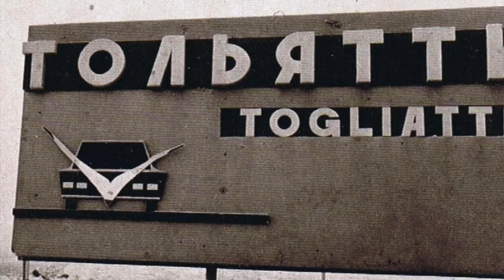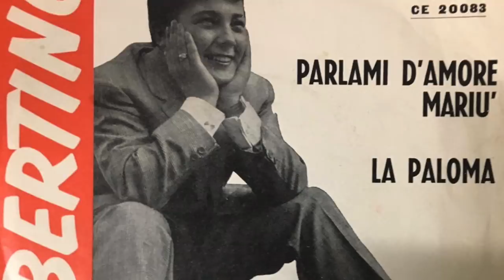PERCHE' i RUSSI AMANO ALBANO, TOTO CUTUGNO e l'ITALIA?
Clicca su e usa il coupon “stefanotiozzo” per avere il 70% di scotno e 1 mese gratis su un abbonamento triennale a NordVPN!

Vi siete mai chiesti perchè i Russi, forse più di ogni altro popolo, amino così tanto gli Italiani e specialmente la musica italiana? Io sì, e ve lor acconto in questo video.

Se volete vedere il film "Italiani Veri" di Marco Raffaini, contattatelo qui

Acquista il mio libro "L'Anima Viaggia Un Passo Alla Volta"

Unisciti alla causa di Seva Project e combatti il climate change aiutandoci a riforestare!!

Attrezzatura 2018
Corpo macchina principale
Corpo macchina di riserva

Canon 10-22